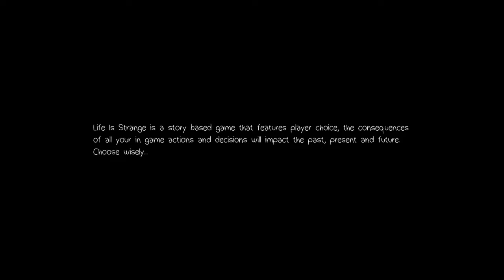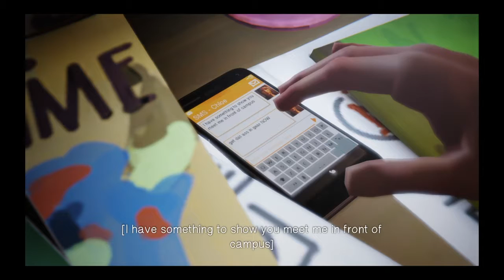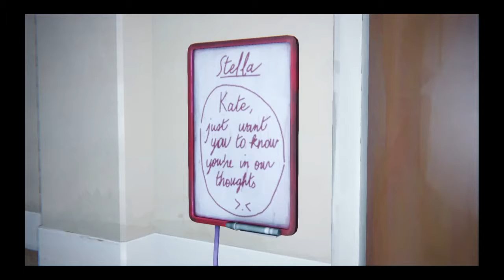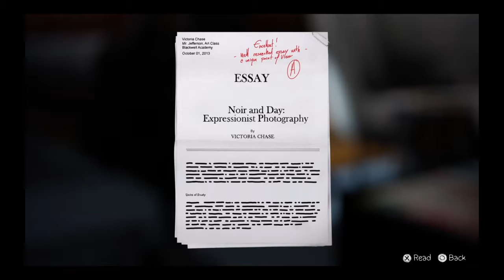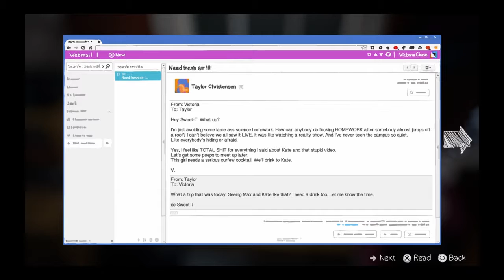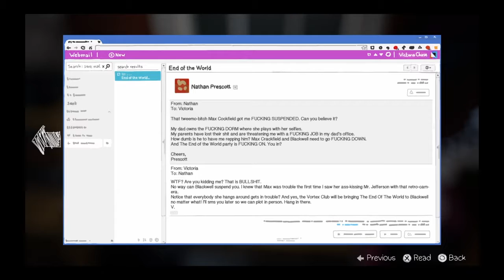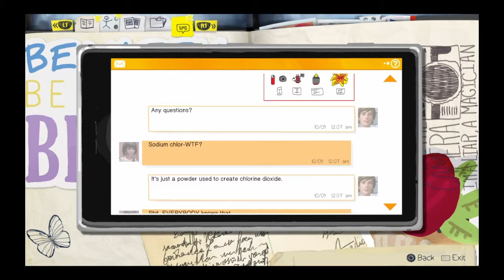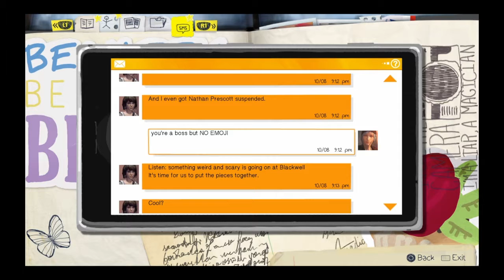Life is Strange: Chapter 3-Part 1: Super Amazing Ninja Max